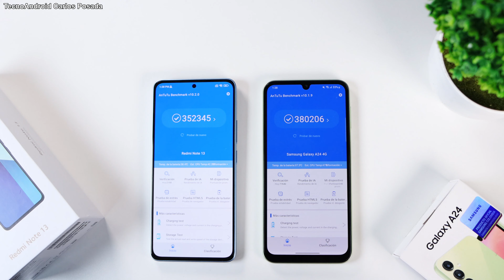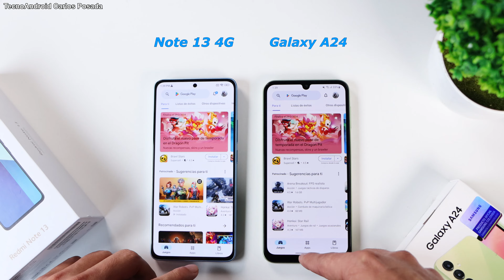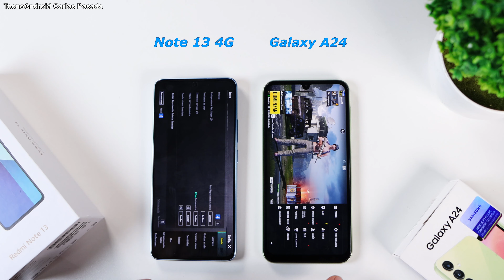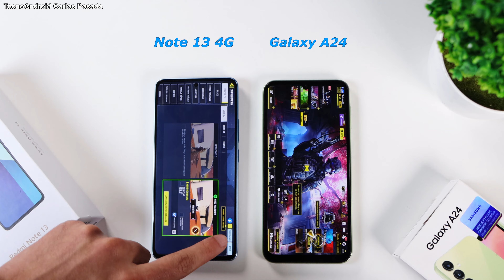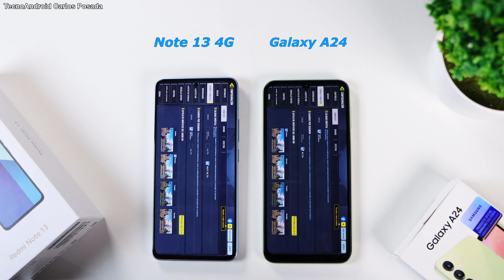Speed Test Redmi Note 13 vs Samsung Galaxy A24 🔥 Snapdragon 685 vs Helio G99 😱Cuál es más rápido?🔥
En este video realizamos un Test de velocidad entre el GALAXY A24 & El Redmi Note 13, para que decidas cual es mejor opción comprar.